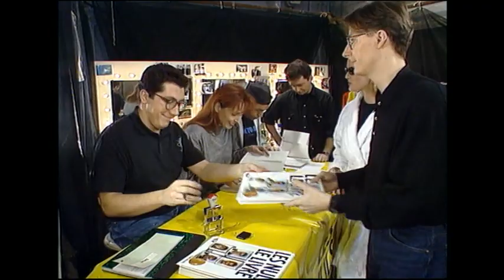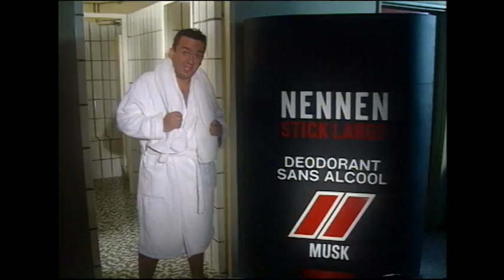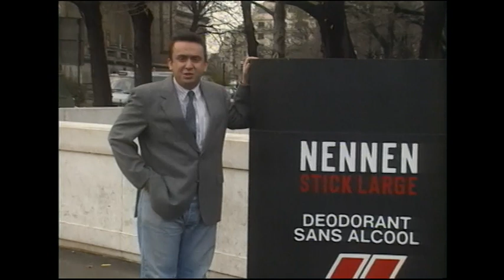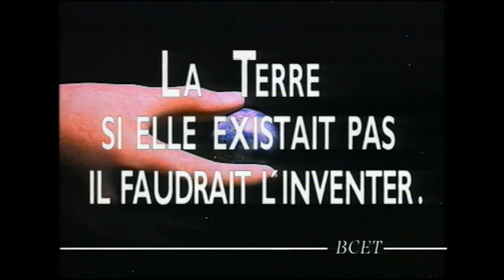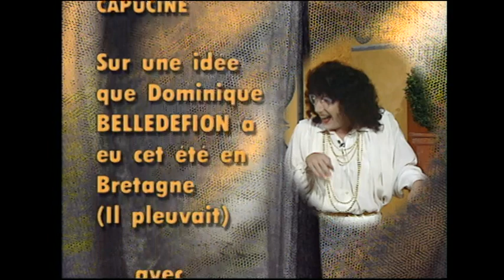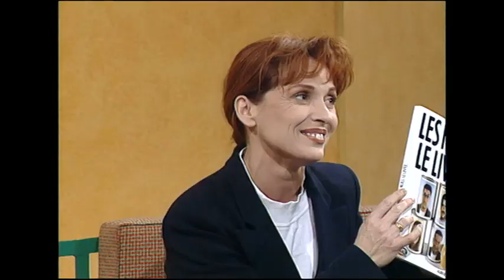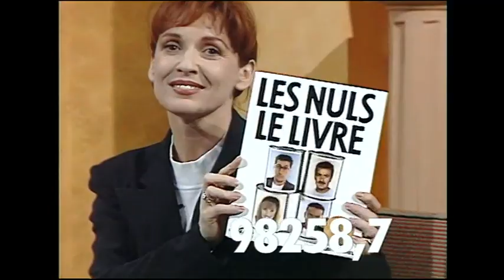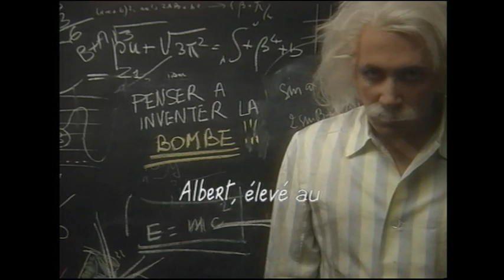Les Nuls, l'émission S01-E10 Gabrielle Lazure - Véronique Sanson [VF/ST] (15 Décembre 1990)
En décembre 1990, Gabrielle Lazure était "l'invité comédie" de la fine équipe des Nuls.
Dans cette émission diffusée en direct, l'actrice canadienne participait aux sketches d'Alain Chabat et Chantal Lauby.
Véronique Sanson était l'invitée musicale de l'émission, également truffée de fausses publicités et de fausses bandes-annonces, la marque de fabrique des Nuls.
Le tout donne une émission déjantée ponctuée par "L'Edition", un bulletin de fausses informations.

Casting :
Alain Chabat
Chantal Lauby
Dominique Farrugia
Philippe Dana
Gabrielle Lazure
Véronique Sanson